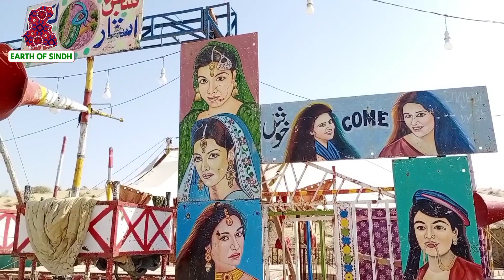Visit To Meela Dada Randhan Mashak In Sindh | Meela Video 2021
Visit To Meela Dada Randhan Mashak In Sindh

Meela Video 2021

میلا دادا راندہن مشاک کی سیر